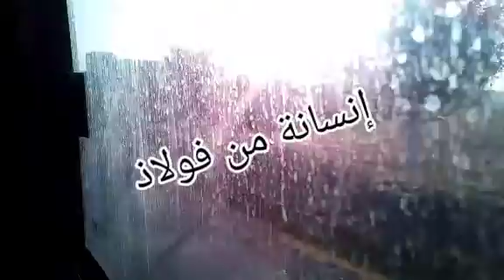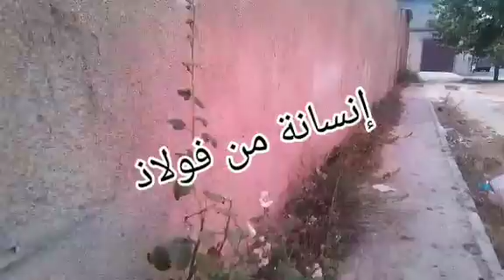انني في قمة السعادة ، لاني بردت قلبي في الظالم